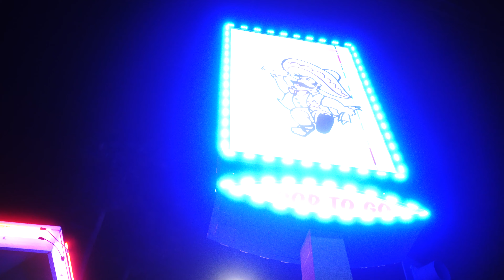Records Shirts and Donuts EP 4: Kiefer and Enchiladas